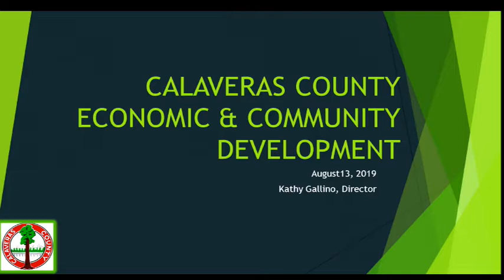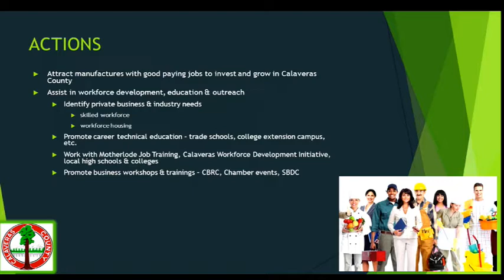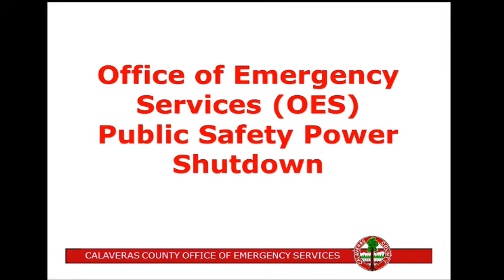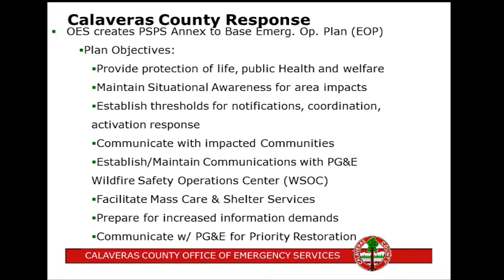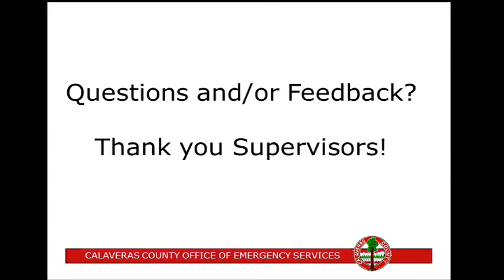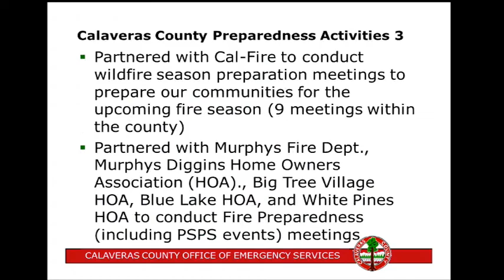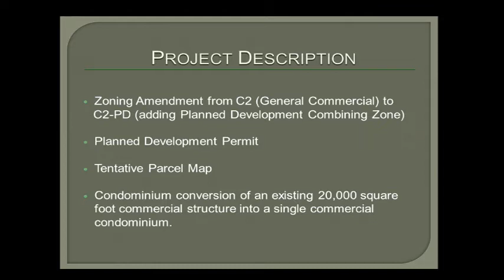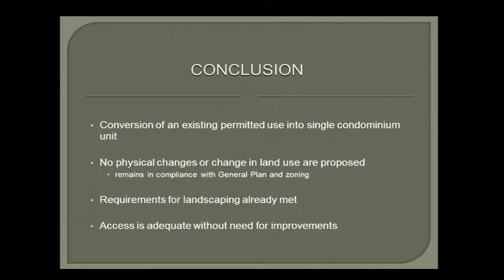Calaveras County Board of Supervisors - BOS - entire HD meeting 8/13/2019